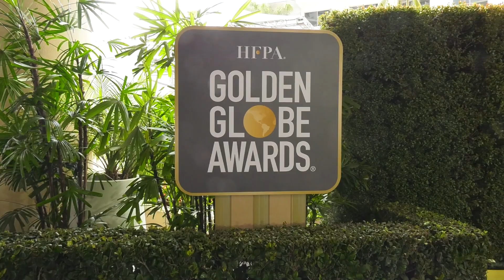The Golden Globes Stars Name Their Favorite Latin Foods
The Golden Globes was back in full swing as some of the recognizable stars in entertainment turned out for one of Hollywood's biggest parties. LATV's Maria Brasero was on site giving the inside scoop of the event, while speaking with notable actors such as Babylon's Diego Calva, Li Jun Li, and Ricardo Darín from the red carpet at The Beverly Hilton Hotel.